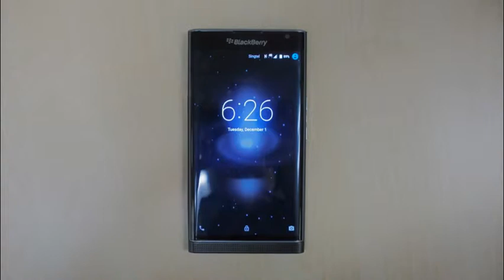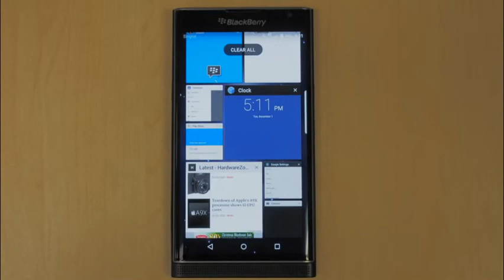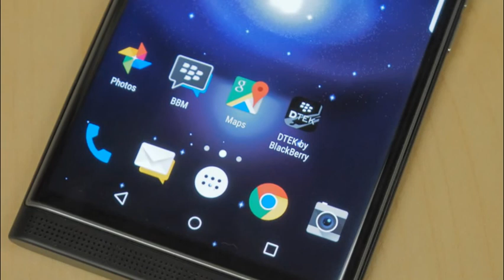BlackBerry will reportedly phase out BlackBerry 10 in favor of Android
Since BlackBerry unveiled its first Android smartphone last year, there has been speculation on the fate of the BlackBerry 10 (BB10) platform. BlackBerry CEO has stepped forward to give his assurance that the company will continue to invest in BB10, but the reality is that BB10 is dying a slow death.

Damian Tay, senior director, APAC product management at BlackBerry, reportedly told The Economic Times that the company will transition fully to the Android platform over a period of time. In addition, the company will not have two platforms and is considering Android as the sole platform.Tay explains that BB10 smartphones will continue to be manufactured and sold to enterprise customers as they are still more secure than Android devices. However, BlackBerry will gradually help these enterprise customers switch over to Android devices.BlackBerry is said to be releasing another two Android phones later this year which are going to be more affordable than the BlackBerry Priv.